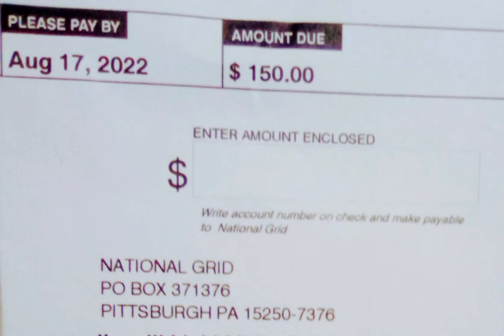$150 Month Electric Bill on Batteries No AC Watertown NY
I'm severely disabled with about 15 different disabilities, here are just a couple... traumatic brain injury, bulging discs in my upper and lower back, arthritis, advanced stages of degenerative disc disease, vertigo. And again that's just a couple of my aliments.

Over the last year & a half living at Jake Johnson Properties I've been blocked in my apartment by hundreds of car's. The rain water leaking from all the holes in the roof & the mold have caused a lot of my electrical outlets & lights to short out & my health has also suffered from these conditions. I've been forced to purchase items that I wouldn't normally have to buy like a dehumidifier, stock in damp rid, plenty of Lysol, a fire extinguisher & etc... because I'm afraid that the place is going to burn down. During the winter the shower drain freeze's up so you can only take a shower when it's warm out. I can't use the heat because it's shorted out but it cost too much anyway, the first bill was $400 in 2020 so I'm forced to use space heaters and plastic bags over my door's to shut off half of the apartment. The stove came full of dirt and grim and is unable to be cleaned and smells like charcoal if you try to use it. The stove is also uneven because the entire apartment is uneven so cooking on the stove top is difficult. The rug didn't look like it's been replaced or cleaned when I moved in. The tiny sink doesn't hold water without using plastic wrap. The mirror in the bathroom had to be ground down because it was like a razor blade & gave me a scare on my arm, (that happened as I was moving in) oh & no power outlets in the bathroom. I put all my lights on batteries & the power bill is still $150.00 monthly (before inflation 2020/2021), with one small TV & a stove top because the uncleanable oven has smelled like coal since I moved in. Makes one think that maybe I'm paying a portion of someone else's bill. Maybe the apartments electrical isn't split proper because after all it is just an old house split into 4 apartments. The electric company however has 5 addresses listed here? They advised me in 2021 my bill was $30 to $50 more each month than the other apartments & said that was a bit strange especially since the other apartments were all about the same & I'm on batteries. They also advised me to get an Electrician to look over the wiring at this address. The woman up front that runs a business has refused to tell any of her clients that someone lives in the back so they all park on top of me. I've asked Jake Johnson Properties on multiple occasions to put up a no parking sign but they've refused. So then I started calling Jake Johnson Properties to have them move parked car's from my front door so I can get out of my apartment because I was sick of arguing with people that I shouldn't have been arguing with to begin with. Then I got into an argument with Jake Johnson Properties when they told me I had room to squeeze out my door and told me just to call the police. So I did & the police advised me it's against the law to park that close to someone's front door & block them in, it's also a fire hazard. Then the police noticed a pile of horse manure sitting next to my front door & advised me that the horse manure was also a violation. So the police went down to code enforcement & forced Jake Johnson Properties to put up a no parking sign & clean up the horse manure. Every time I've called Jake Johnson Properties for just about anything, they just blow smoke... straight up my ass & tell me sorry about your luck. It's too bad that I had to call law enforcement just to be able to leave my apartment without having to track down & argue with someone on a daily basis about parking in front of my door. And it really sucks when you have to call maintenance at 2am to ask them to empty out the buckets of rainwater in the attic because it's overflowing all over the floors, in the walls, light fixtures & your property in Jake's apartment. Only to have them ask you if you can wait until the morning because only a handful of people know how to get in the attic & they also have to bother my neighbor at 2am because they can only get to the attic thru the other apartment. This whole situation has been a real mess, arguing with people that I shouldn't have to argue with. Putting me in situations that I shouldn't be involved in... & I've been unable to find another apartment due to my disabilities. 😞